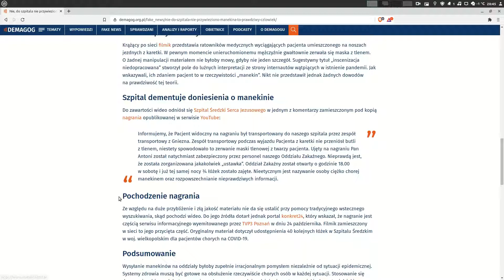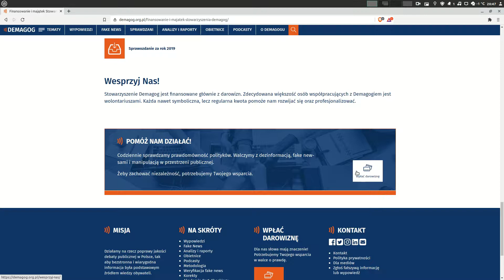Demagog od tropienia fejknjusów tworzy fejknjusy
Źródła:
Nie, do szpitala nie przywieziono manekina. To prawdziwy człowiek